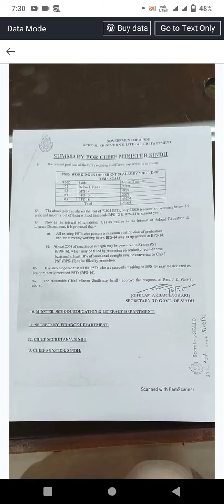PST Promotion | Good News| JEST Recruitment